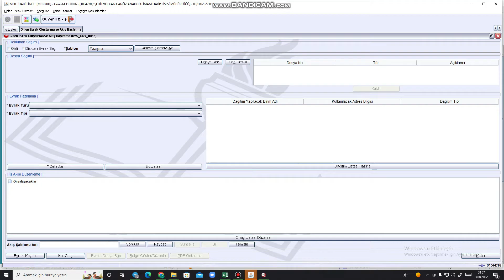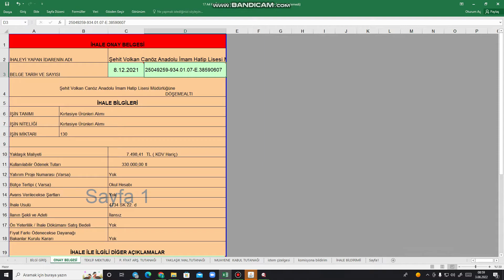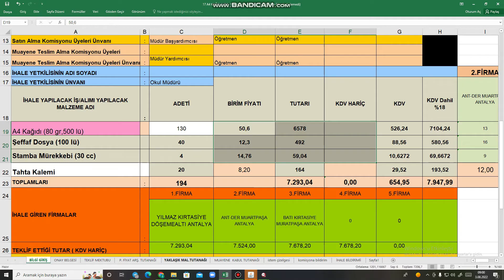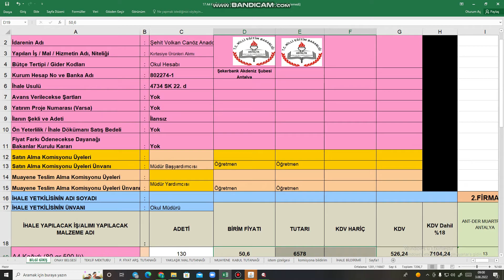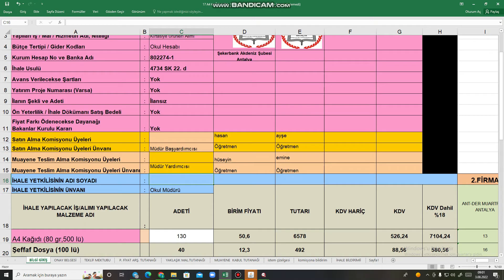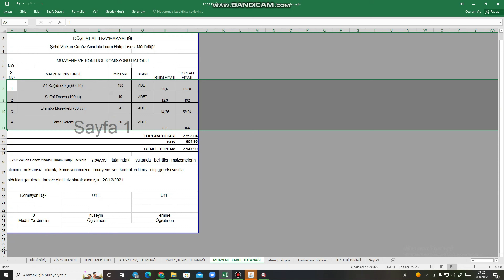İhale Doğrudan Temin Dersleri 2 - İhale Onay Tarihi ve Sayısı, Teklif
MYS Dokümanlarını buradan indirebilirsiniz.